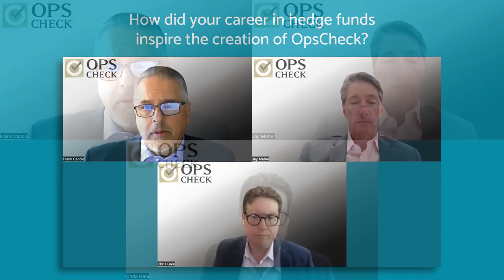What inspired OpsCheck?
OpsCheck is a comprehensive workflow and task management system designed to enhance team collaboration, efficiency, and oversight in various financial operations.Individual Empowerment within a Team Setting:OpsCheck promotes individual accountability by enabling each team member to have a personalized dashboard showing upcoming tasks and providing quick access to task details.

It empowers individuals to manage their tasks effectively, contributing to the team's overall success.

Enhanced Collaboration and Communication:
The software includes features for easy collaboration and communication within the team, such as a built-in chat feature and shared notes. This fosters a collaborative environment where team members can work together seamlessly.

Centralized Control and Oversight:
OpsCheck allows for centralized task management, oversight, and powerful visual reporting, which are essential for coordinating across teams, offices, and time zones. This centralization helps in managing short- and long-term objectives effectively, ensuring that all individual efforts are aligned with the team's goals.

Flexibility and Adaptability:
The software's ability to adapt to any type of business, regardless of size, and its integration with third-party applications, demonstrate its flexibility. This aspect is crucial in today's dynamic work environments, where both individuals and teams need to be adaptable.

Risk Mitigation and Compliance Support:
OpsCheck also focuses on operational risk oversight and supports compliance programs, crucial for financial firms. This feature enhances the team's ability to mitigate risks and adhere to regulatory standards, which is an indirect but significant way of strengthening the team.